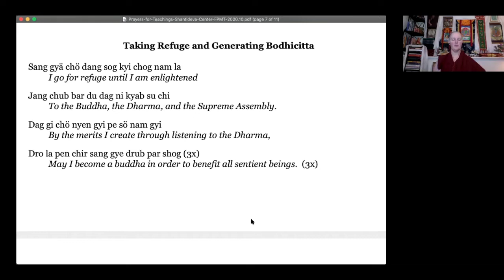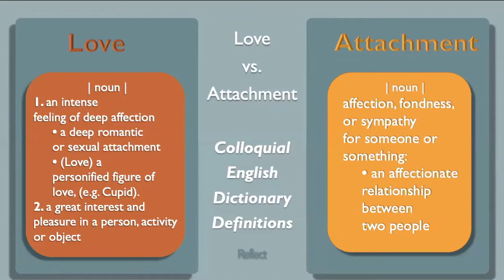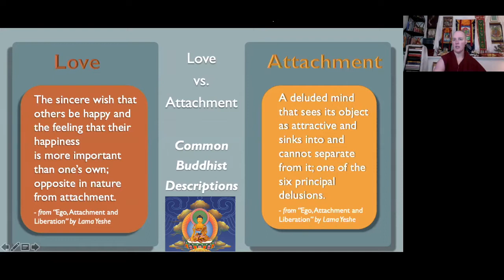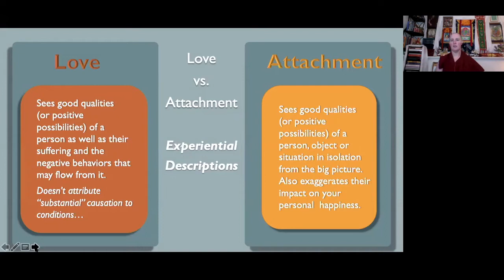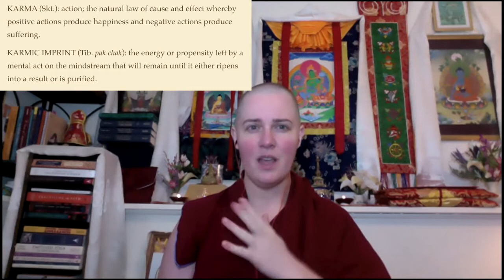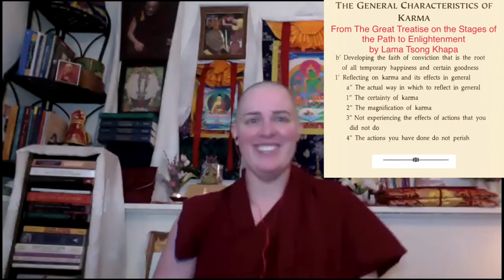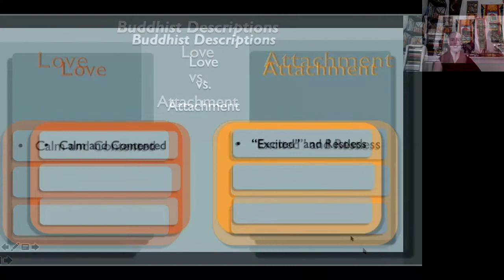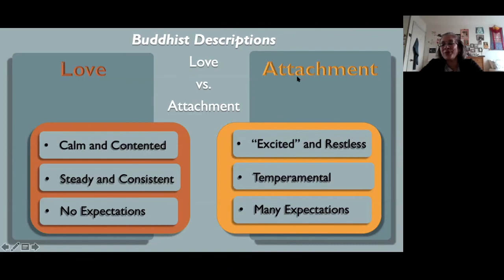1_Love vs Attachment & Karmic Causes for Happiness_Real Love Course_Session 1_Shantideva Center NYC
Love vs  Attachment & The Karmic Causes for Happiness
Real Love Course: Session 1
(2 Sessions, 4 Parts)